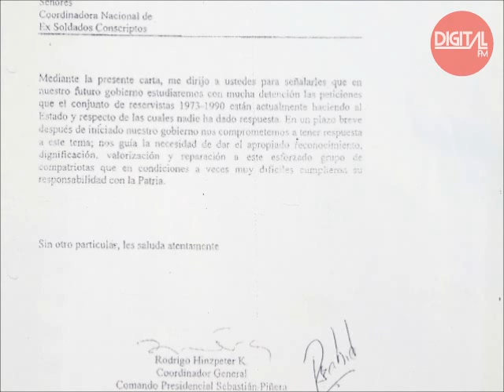Ex soldados dicen que les sería fácil tomarse el país si no se atienden sus demandas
Los conscriptos que hicieron el Servicio Militar entonces obligatorio, entre 1973 y 1990; piden que se les cancelen sus imposiciones, que el Estado de haga cargo de los inválidos y que se investiguen los asesinatos de soldados. Si el Gobierno no se pronuncia de aquí a 15 días, advirtieron que se organizarán para protestar "en serio". Mostraron un compromiso firmado por Rodrigo Hinzpeter y Sebastián Piñera a solucionar el tema "en un plazo breve" apenas llegaran al Gobierno.